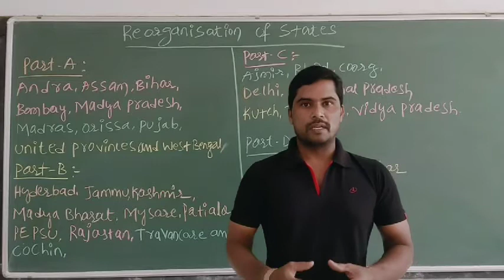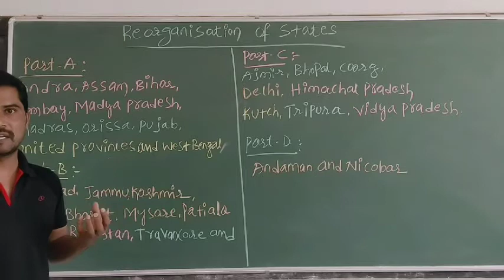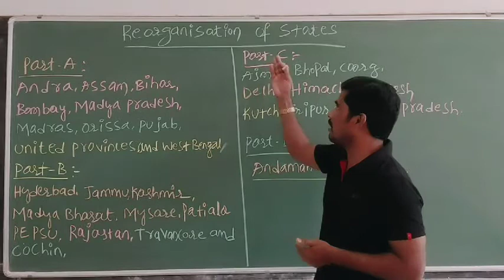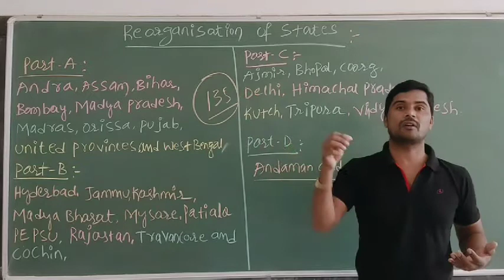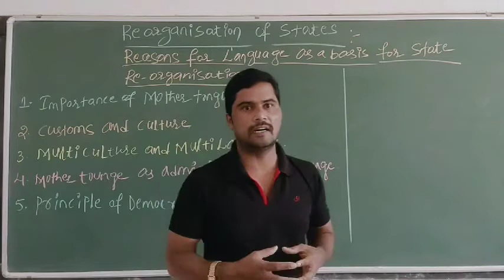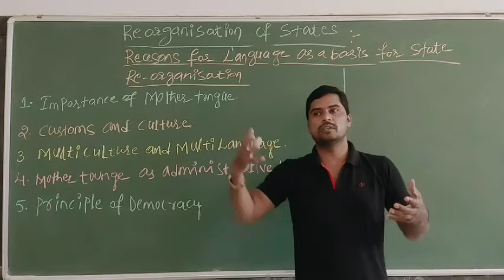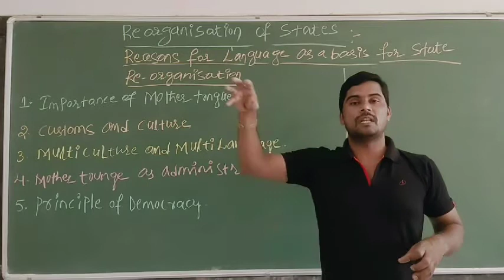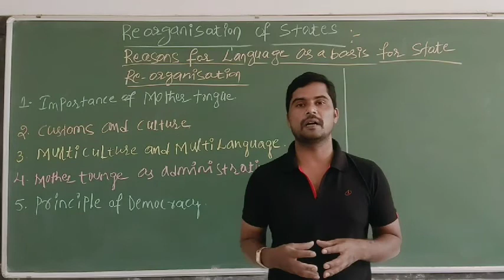2pu political science chapter 1